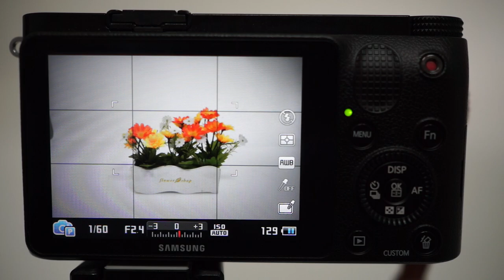ifn 처리중 1920x1080